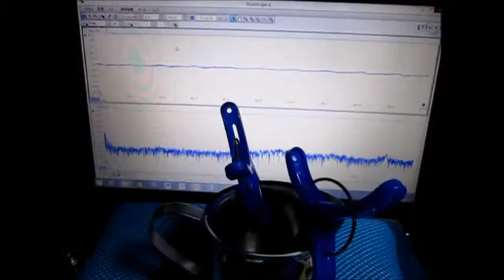超音波制御実験 Ultrasonic control experiment （超音波システム研究所 ultrasonic-labo）